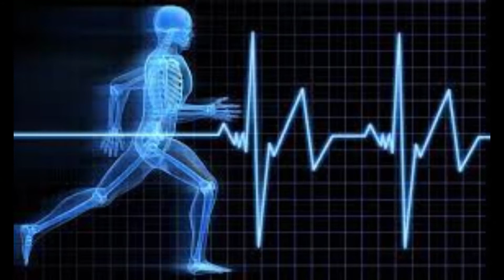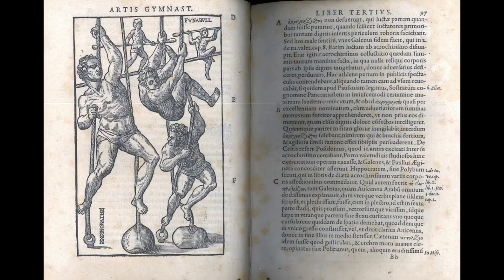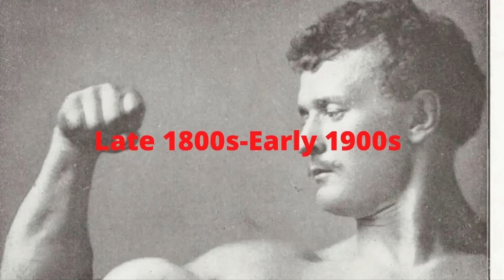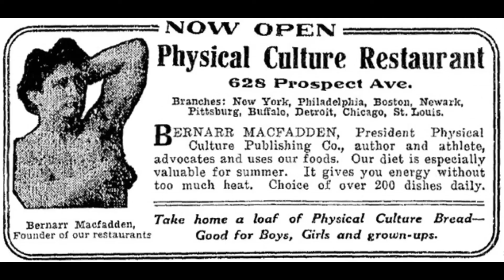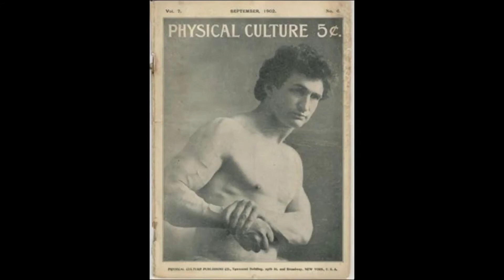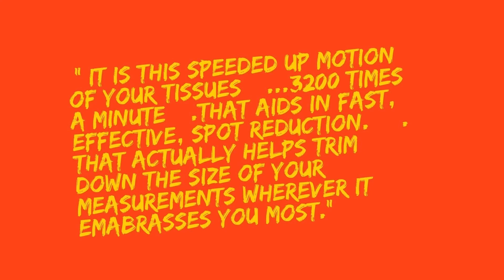The History of The Fitness Industry(Part 2)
Fitness in The Renaissance: 0:00
Fitness During the National Period- 2:26
Fitness in the early 1900s- 3:04
Fitness in the 1920s- 6:28